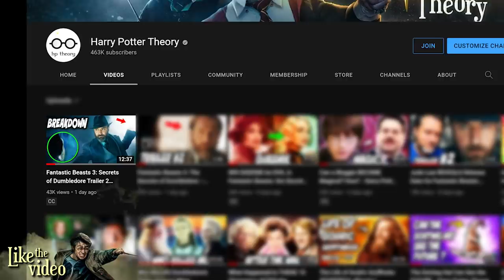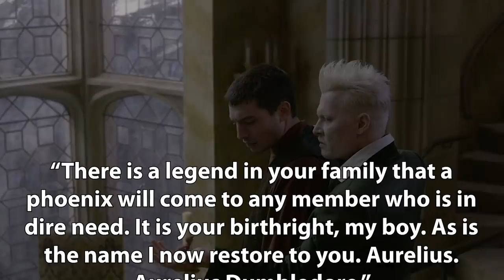Is Credence's Phoenix FAWKES? Or a NEW Phoenix? - Harry Potter Theory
Welcome to Harry Potter Theory. In this video, we’re discussing Fantastic Beasts: The Secrets of Dumbledore, Fawkes the Phoenix, Grindelwald, Dumbledore and Credence.

After a long wait – and a bit of a delay – the second Official Trailer for The Secrets of Dumbledore was released last week, and there is just SO much to go over.

With that in mind, before we get started on today’s video, if you have yet to watch the new trailer, let me stop you right there. Go check it out now! I would also encourage you to watch a few of my other videos that breakdown the new trailer, to give you a bit more insight on what we may expect from the upcoming film, including my Secrets of Dumbledore Trailer 2 BREAKDOWN, 5 THEORIES from the Secrets of Dumbledore Trailer #2 and RARE Unseen Extra Footage from the Secrets of Dumbledore Trailer.

Okay, now that that’s taken care of, let’s move onto today’s topic: Could Credence’s Phoenix Actually Be FAWKES?

For those of you who may not know – or have possibly forgotten – Fawkes is the phoenix who was Albus Dumbledore’s most trusted animal companion, present throughout much of the Harry Potter series. He lived in the Headmaster’s office at Hogwarts and was often seen by Harry whenever he would go speak with Dumbledore. Of course, Harry also encountered Fawkes on several occasions in which this magical creature was responsible for saving Harry’s life. This was due to Harry’s unwavering loyalty to Dumbledore. And as phoenixes are incredibly loyal animals themselves, Fawkes would come to Harry’s aide, just as he would come to Dumbledore’s. Fawkes was faithful to Dumbledore – Harry was faithful to Dumbledore – therefore, Fawkes was faithful to Harry.

Thanks!